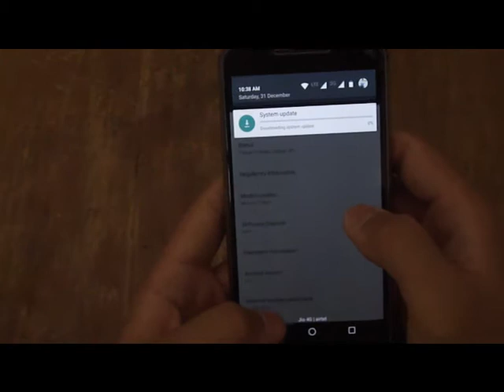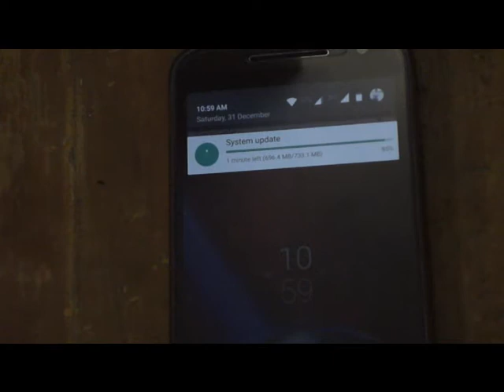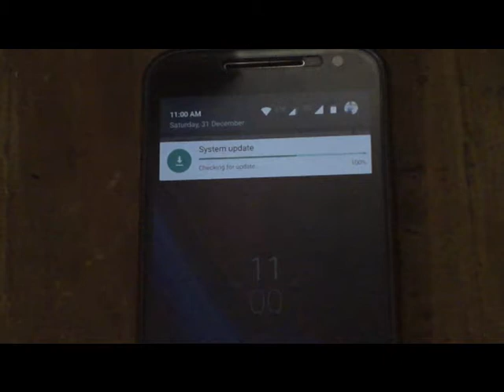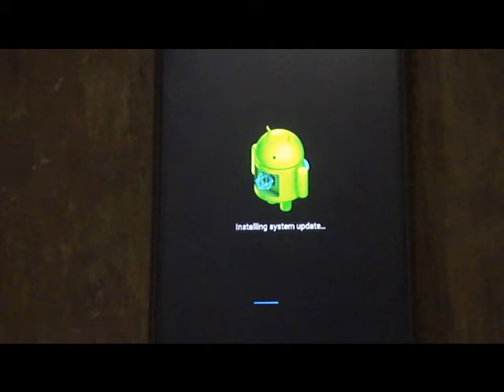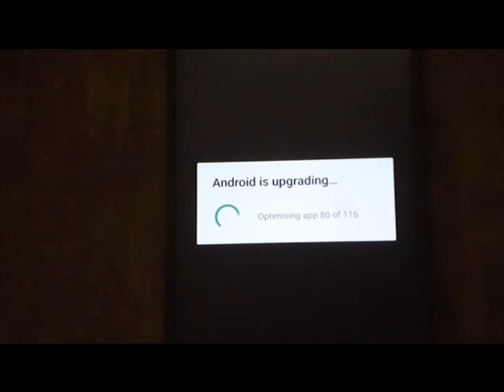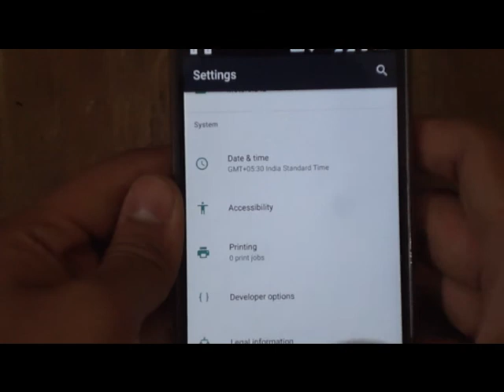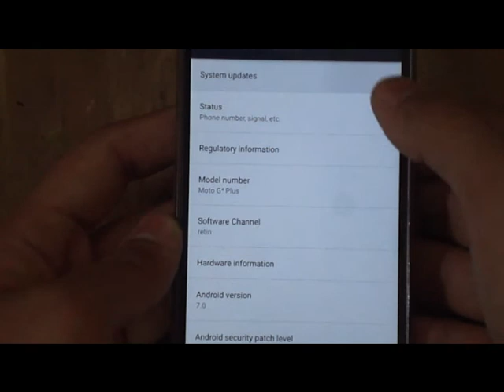How to update your Android (6.0) to Android Nougat(7.0) of Motorola G4 & G4 Plus - Alan Walker Faded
NOW YOU CAN UPDATE YOUR MOTO G4 AND G4 PLUS TO ANDROID NOUGAT VIA OTA UPDATE
Android™ 7.0 Nougat improves your mobile experience with new multitasking features, more efficient notification controls and improved data saver and battery features.
After installing the software update, you may notice changes that include:
FINGERPRINT SENSOR SCREEN LOCK
CHANGES IN NOTIFICATIONS
MULTI TASKING
IMPROVED FACE RECOGNITION IN SMART LOCK
BATTERY PERFORMANCE IMPROVEMENT

AND MANY MORE CHANGES